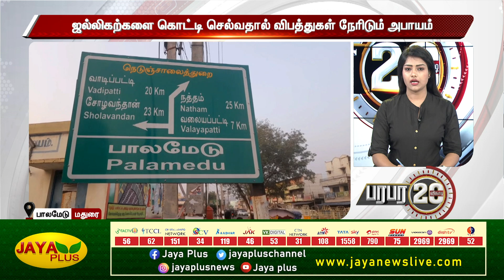20 SEC NEWS | காலை 11 மணி | 16.03.2023 | Jaya plus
20 SEC NEWS | காலை 11 மணி | 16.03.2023 | 20 sec | Jaya plus